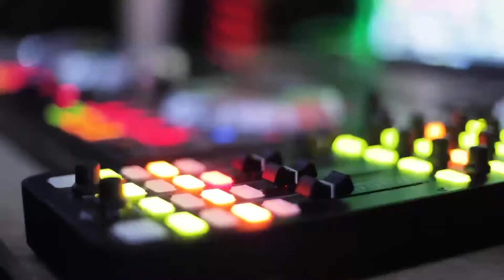CONFERENZA STAMPA - MMW2021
Torna dal 22 al 28 novembre la Milano Music Week, 7 giorni e 7 notti per ricordare e raccontare che... Music Rocks Here!
Dopo un'edizione online si torna finalmente in presenza e si torna con una vera e propria casa, l’Apollo Milano, popolare music club zona Navigli, che ospiterà i numerosi appuntamenti di approfondimento sui temi centrali della filiera musicale e ci permetterà di vivere insieme di nuovo le emozioni della musica.
Diamo il benvenuto alla nuova curatrice Nur Al Habash, Direttrice della Fondazione Italia Music Lab che da quest'anno affianca il lavoro del nostro storico curatore Luca De Gennaro
Al centro di questa edizione la musica dal vivo e il mondo dei live club che, dopo mesi di stop, sta finalmente provando a ripartire e a ritrovare il suo pubblico.
Sarà Vasco Rossi a inaugurare ufficialmente l’edizione 2021 della settimana della musica di Milano con un esclusivo keynote in streaming sul canale della Milano Music Week